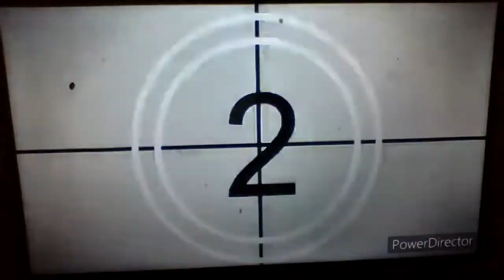Scream 5 Review (Spoiler Free)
Saw Scream 5 and whoa it was amazing, intense, terrifying, and mind-blowing! Now my favorite Scream movie.